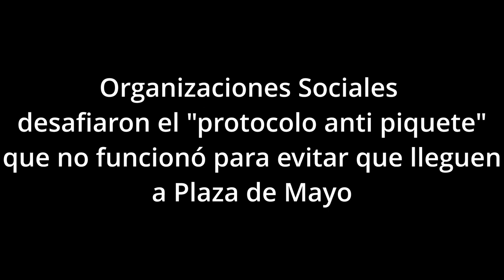Organizaciones Sociales desafiaron el protocolo anit piquete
Los dirigentes de las organizaciones sociales anunciaron que la salida no será desde el Congreso sino desde dos puntos alternativos: la cabecera central, de Diagonal Sur y avenida Belgrano, y la otra cabecera, de Florida y Diagonal Norte.

Movimientos populares y organizaciones sociales nucleadas en el bloque de Unidad Piquetera (UP) decidieron cambiar el recorrido de la movilización prevista para esta tarde “contra el ajuste económico” del gobierno de Javier Milei, en coincidencia con el aniversario del estallido social de diciembre de 2001, y que se convertirá en la primera prueba de aplicación del protocolo de orden público dispuesto por el Ministerio de Seguridad.

Las salidas alternativas
 “Con el fin de asegurar tanto la realización del acto en Plaza de Mayo y sortear las provocaciones que ha montado el gobierno nacional y su ministra Patricia Bullrich, suspendemos la salida de Congreso y la movilización saldrá de dos puntos a las 16: la cabecera central, de Diagonal Sur y avenida Belgrano, y la otra cabecera, de Florida y Diagonal Norte”, informaron los organizadores esta tarde.

Según precisaron, luego los manifestantes marcharán a Plaza de Mayo para realizar un acto del que participarán organizaciones populares, piqueteras, sindicales, estudiantiles y de derechos humanos.

De esta manera, los manifestantes se movilizarán a partir de las 16 en dos grandes columnas para dirigirse a Plaza de Mayo, donde se realizará la lectura de un documento acordado por organizaciones populares, piqueteras, sindicales, estudiantiles y de derechos humanos.

En un principio las columnas iban a partir desde el Congreso y el Obelisco, pero hubo cambios de último momento para garantizar que se permita llevar adelante la marcha, llegar a la Plaza de Mayo y evitar la confrontación con las fuerzas de seguridad.